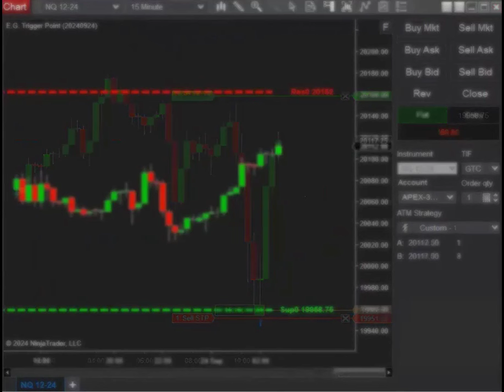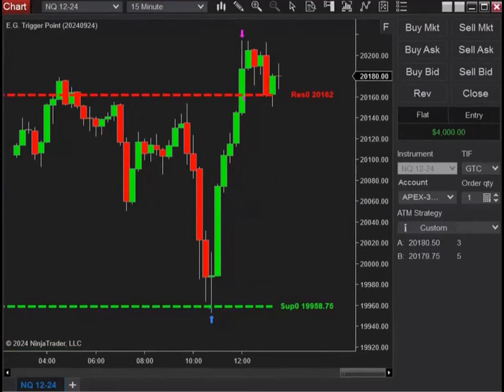E.G. Trigger Point on NQ (Nasdaq)